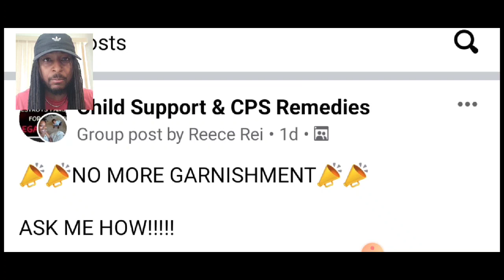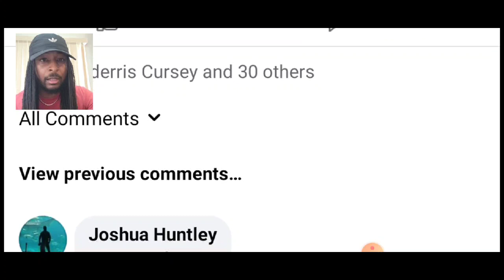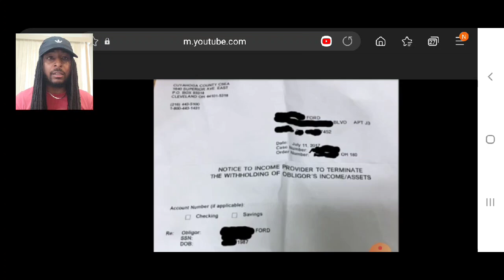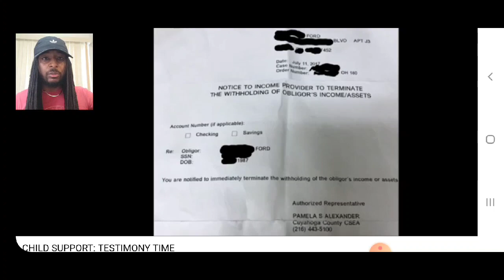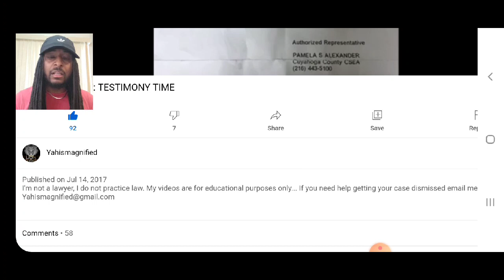CHILD SUPPORT: BEWARE OF SCAM ARTIST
Yahismagnified expose scam artists on Facebook stealing his results and perpetrate as if they can assist you with getting remedy.